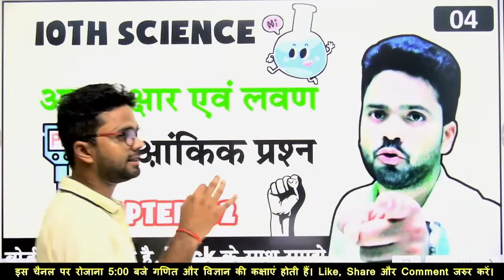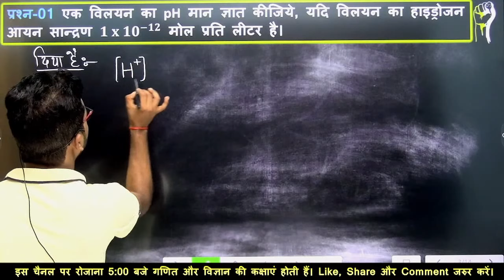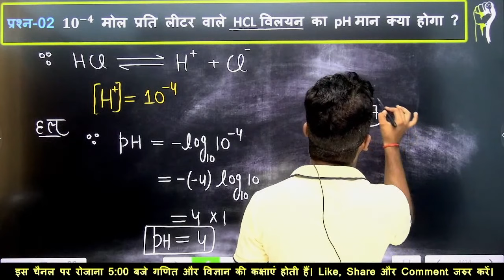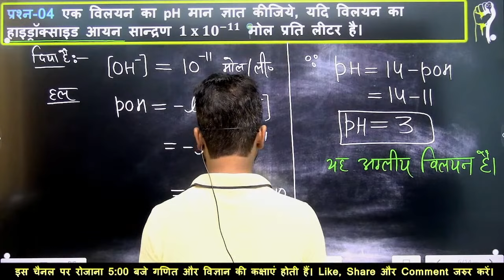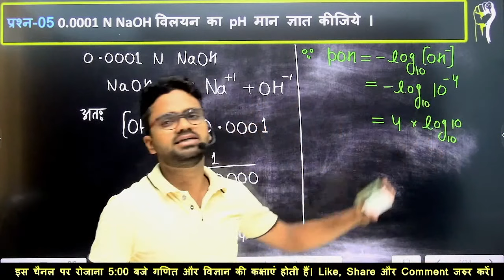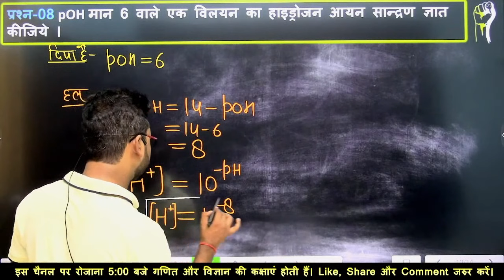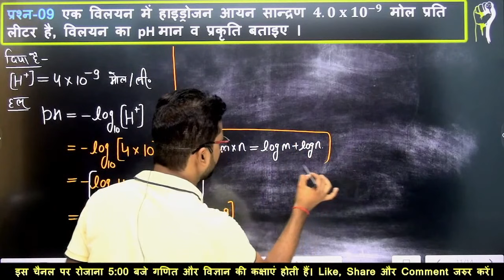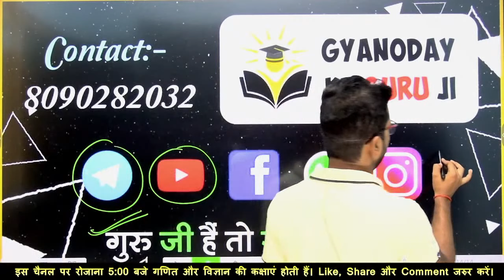pH- आंकिक प्रश्न Numerical कैसे लगायें || Class-10 विज्ञान || Chapter-02 अम्ल, क्षार एवं लवण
Chapter-02 अम्ल, क्षार एवं लवण
pH पैमाना और सूचक
pH value and Indicators
जोश बैच - 🔥🔥

वायु में जलाने से पहले मैग्नीशियम रिबन को साफ़ क्यों किया जाता है?
निम्नलिखित रासायनिक अभिक्रियाओं के लिए संतुलित समीकरण लिखिए|
(i) हाइड्रोजन + क्लोरीन → हाइड्रोजन क्लोराइड
(ii) बेरियम क्लोराइड + ऐलुमीनियम सल्फेट → बेरियम सल्फेट + ऐलुमीनियम क्लोराइड
(iii) सोडियम + जल → सोडियम हाइड्रॉक्साइड + हाइड्रोजन ।
For 9th & 10th Students